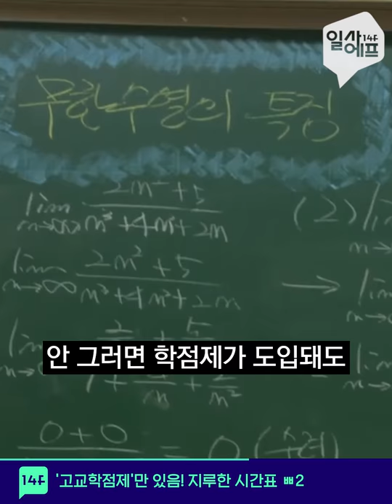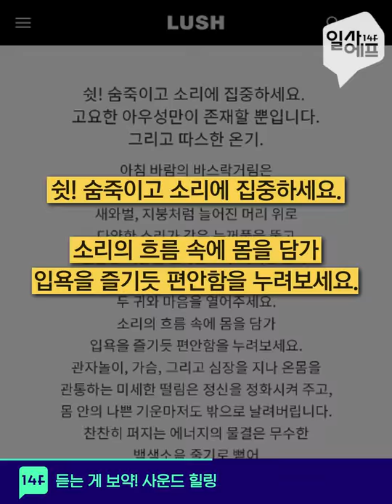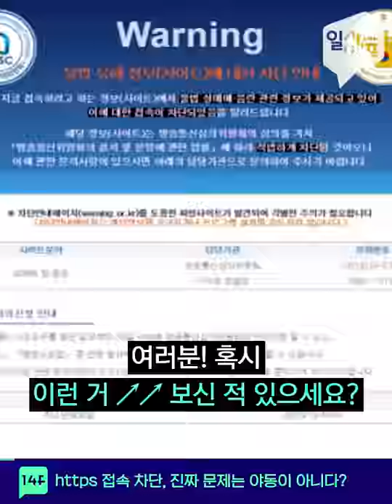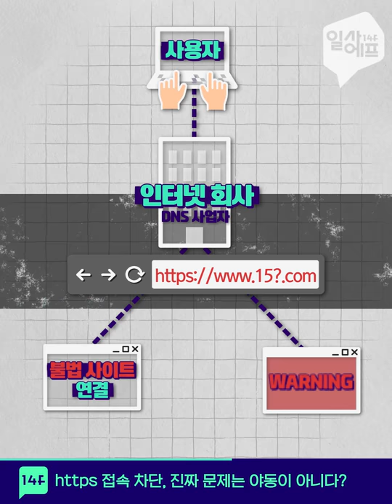'대학처럼 수업 듣자'...2022년 고교학점제 전면 도입 / 14F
오는 2022년부터는 전국 모든 고등학교에서 고교학점제가 시행될 예정입니다. 고교학점제는 대학처럼 학생들이 듣고 싶은 수업을 직접 선택해 듣고 필요한 학점을 이수하는 제도인데요.
고교학점제에 대한 모든 것 14F에서 알려드릴게요.